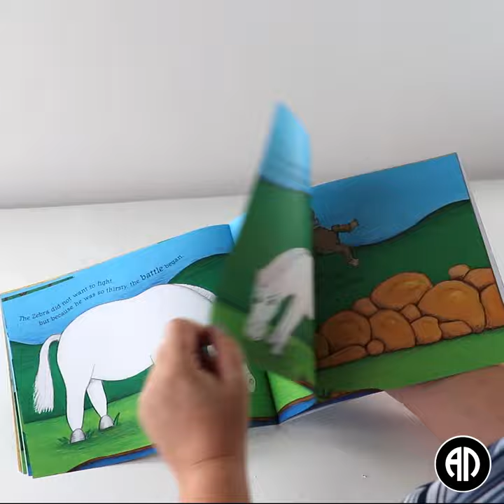How the Zebra got his Stripes Book